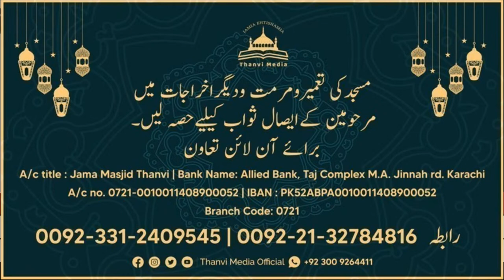LIVE | Juma Bayan | Maulana Tanveer Ul Haq Thanvi | 2-6-2023 | Thanvi Masjid